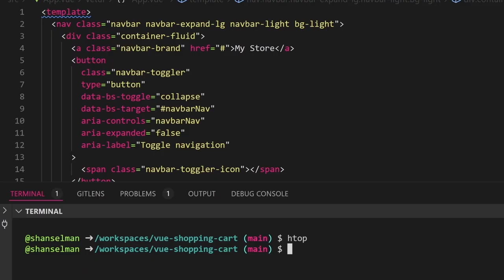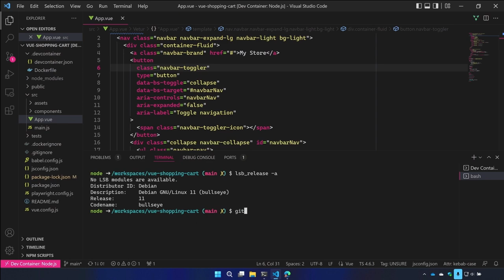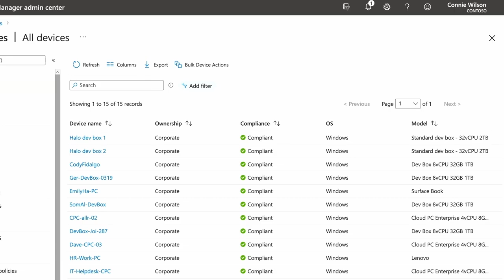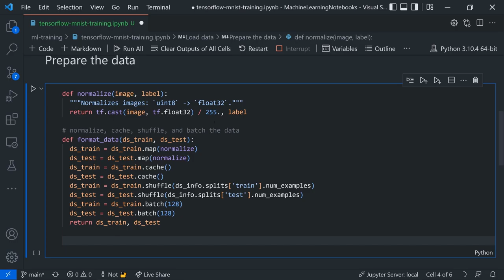Developer flow (Satya Nadella 2022 Build Keynote)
At Microsoft Build 2022, Chairman and CEO Satya Nadella highlights 10 technologies that are coming together  to help developers define what comes next, including tools to help developers quickly and easily go from idea to code, code to cloud, and cloud to the world.